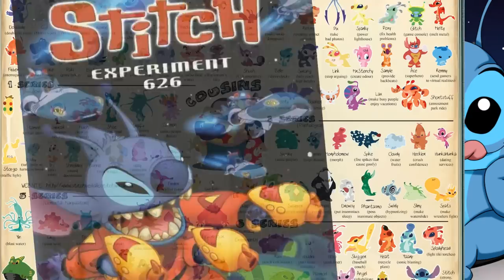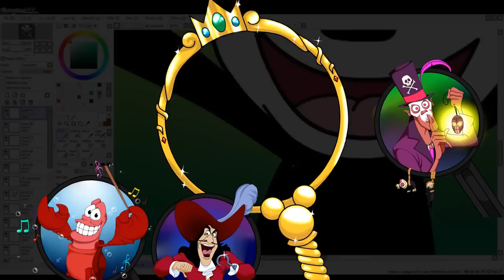HONTE ET ORIGINE DE STITCH ZOOM (#32) - Princesse Mag Violette Disney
Par Prince Dyna et Prince Dyna
Réseau sociaux :
►Periscope : Les successeurs de disney
Pour nous soutenir :
Nous contactez :
►Skype : LesSuccesseurs

/!\ IMPORTANT /!\